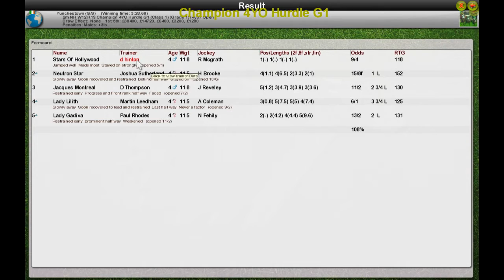NH WK12 R19 Champion 4YO Hurdle G1